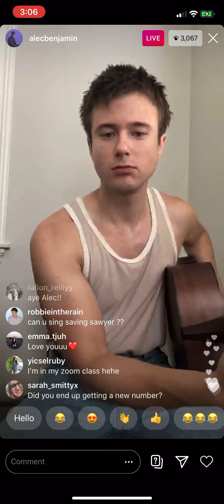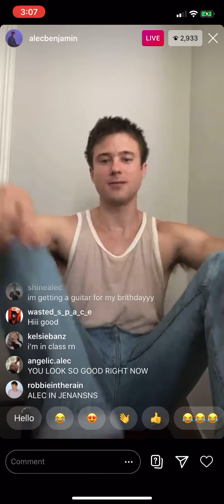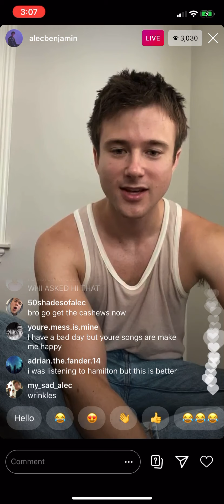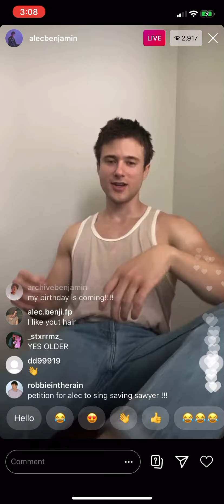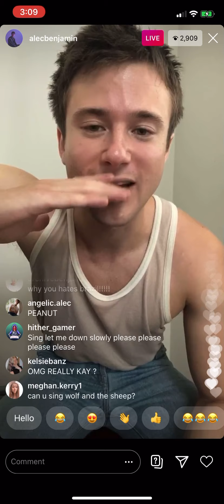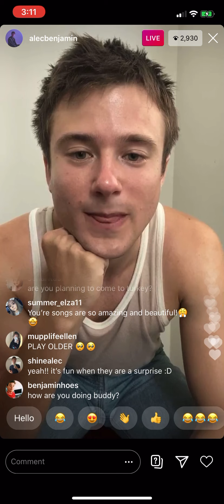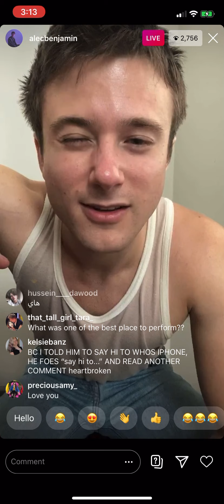Alec Benjamin - Live September 2nd, 2020